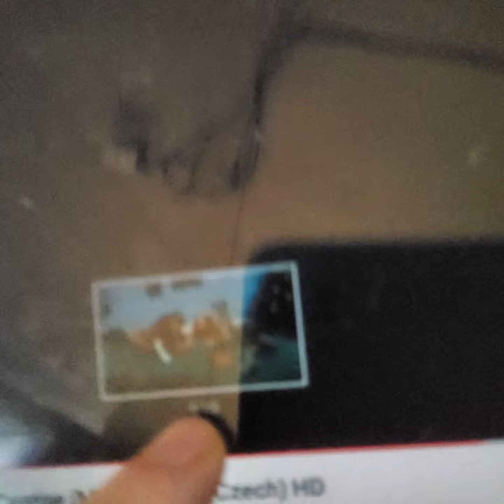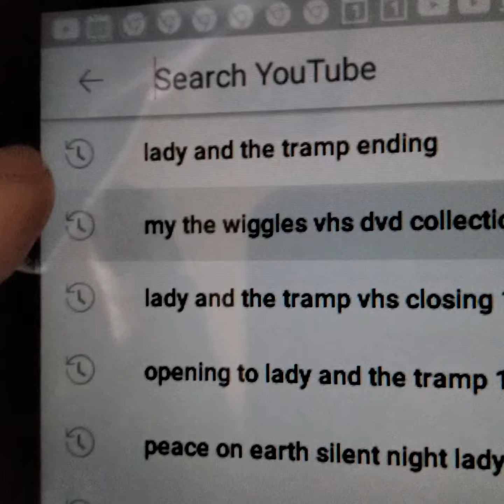April 4, 2021